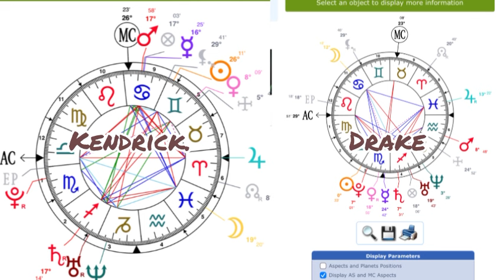Kendrick communicating creatively vs Drake communicating willpower